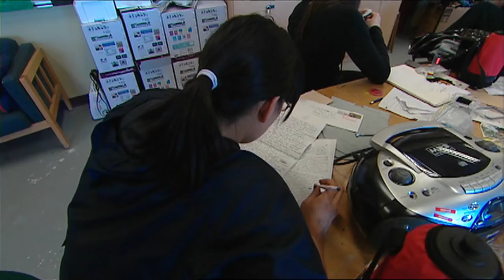The healing lodge holding a killer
The woman who killed eight-year-old Tori Stafford, Terri-Lynne McClintic, has been transferred to a healing lodge from a conventional prison, drawing anger from many people. The National visits the facility to find out more about how it’s different from a prison and how it’s the same.